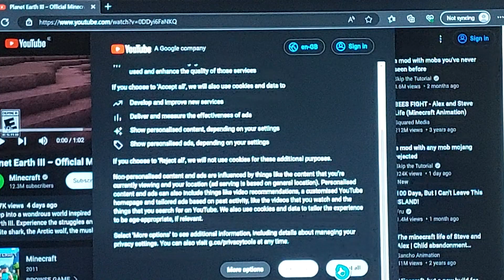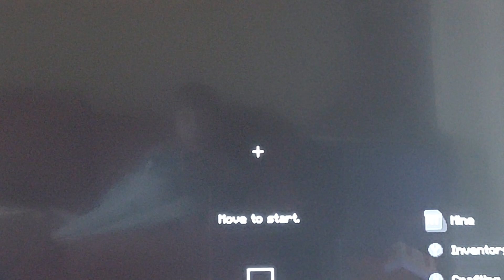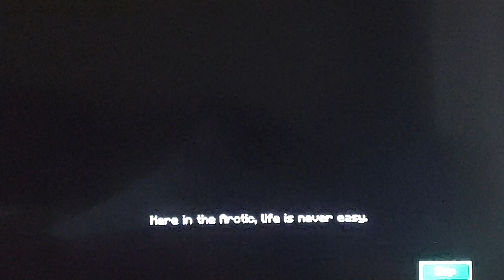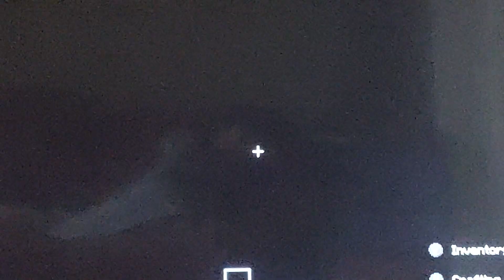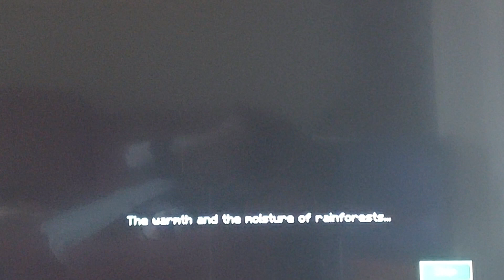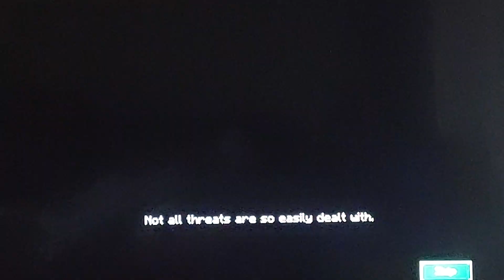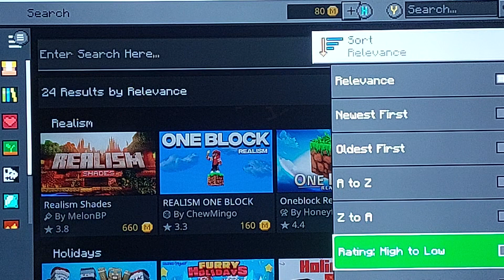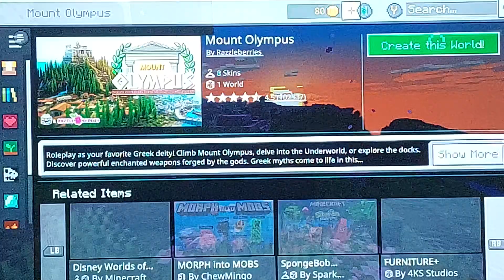Minecraft with more mobs